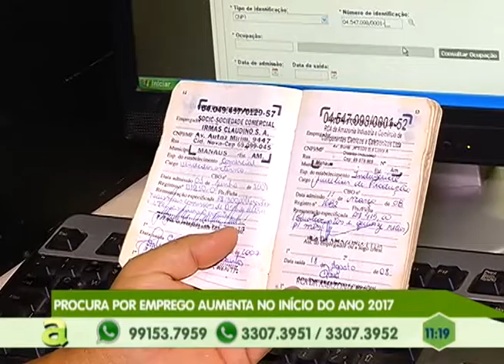Em Manaus, procura por emprego aumenta neste início de ano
02º BLOCO AGORA 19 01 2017 - Em Manaus, procura por emprego aumenta neste início de ano